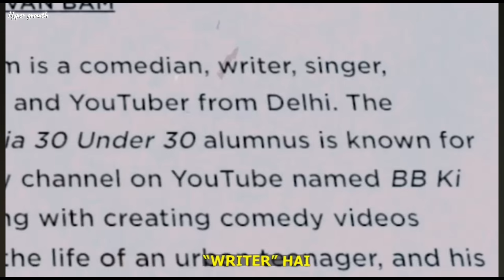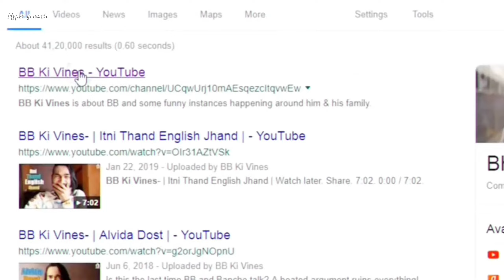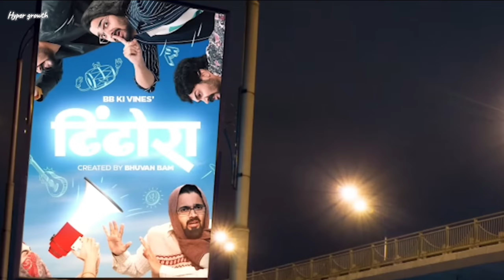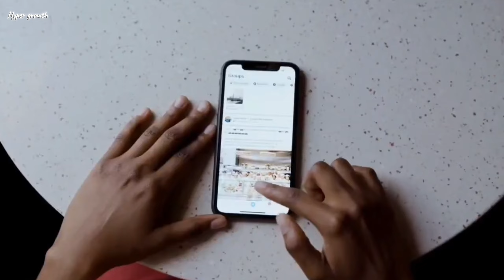The Different Side Of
bhuvan bam
taaza khabar
bb ki vines
taaza khabar season 2
hotstar
taaza khabar season 2 trailer
shorts
bhuvan bam interview
taaza khabar 2 release date
taaza khabar season 2 review
bhuvan bam podcast
hindi podcast
taaza khabar trailer
taaza khabar season 2 episode 1
taaza khabar season 2 official trailer
podcast
bb ki vines interview
taaza khabar season 2 announcement
taaza khabar 2 season
bhuvan bam new series
taaza khabar season 2 web series trailer
taaza khabar review
taaza khabar season 2 teaser
taaza khabar season 2 bhuvan bam
bhuvan bam web series
yogi baba productions
bb ki vines latest
love podcast
bhuvan bam love story
bhuvan bam taaja khabar
bhuvan bam love
bhuvan bam reels
bhuvan bam songs
bhuvan bam short film
what is love ft. bhuvan bam
bhuvan bam new video
bb ki vines stage show
bb ki vines advice on stage